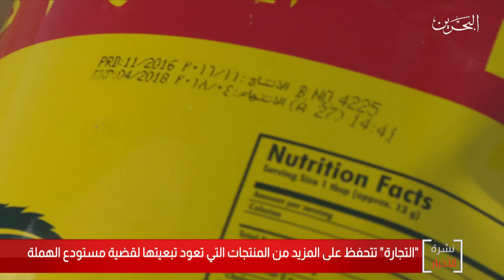البحرين مركز الأخبار : وزارة التجارة تتحفظ على المنتجات التي تعود تبعيتها لقضية مستودع الهملة